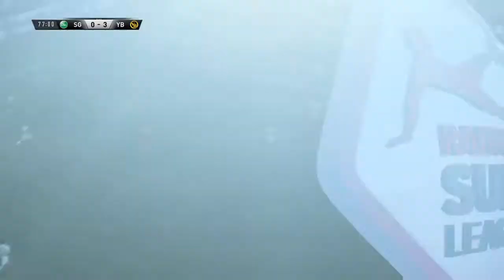FIFA 18 Player Career #37 - FC St. Gallen 0-3 BSC Young Boys